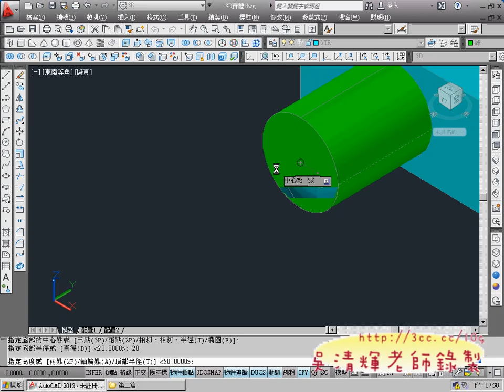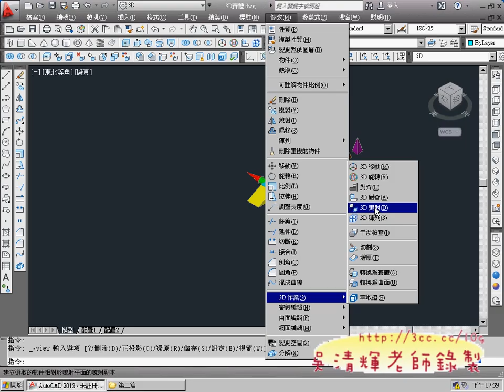03_擠出與圓錐(AUTOCAD2012 3D教學 吳老師提供)